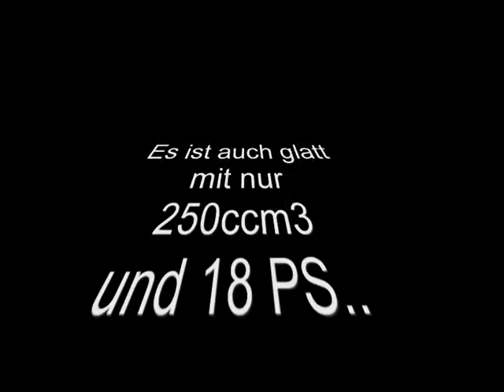kxr 250 im schnee